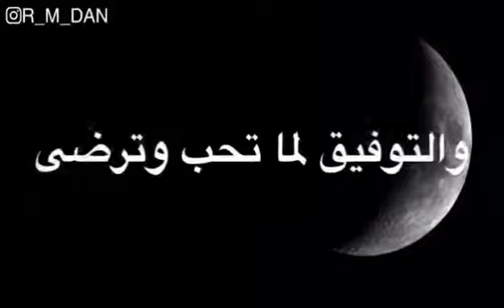RAMADAN 2018 DUA ᴴᴰ -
Beautiful Dua of Ramadan
RAMADAN 2018 DUA ᴴᴰ - MUST LISTEN BEFORE RAMADAN !!!